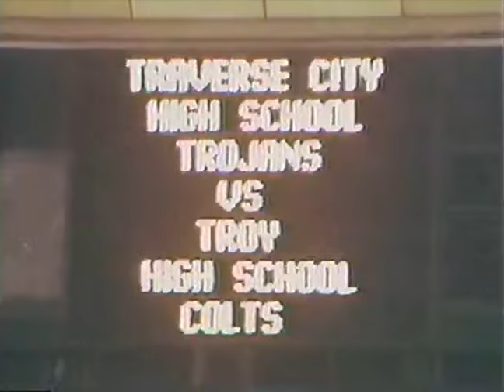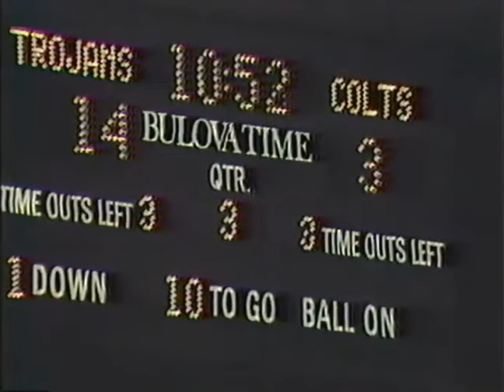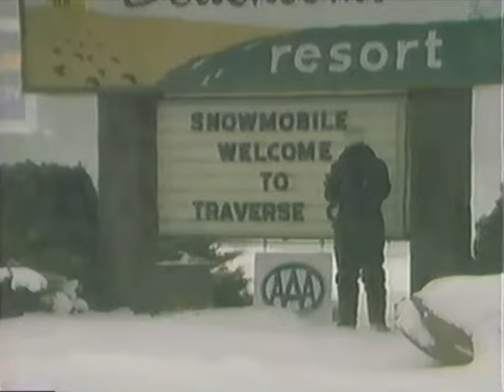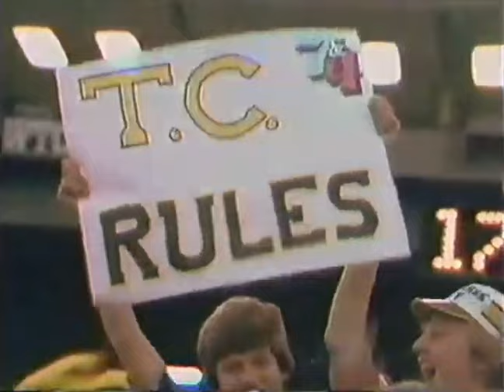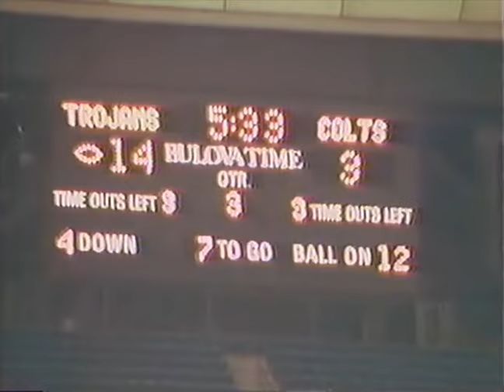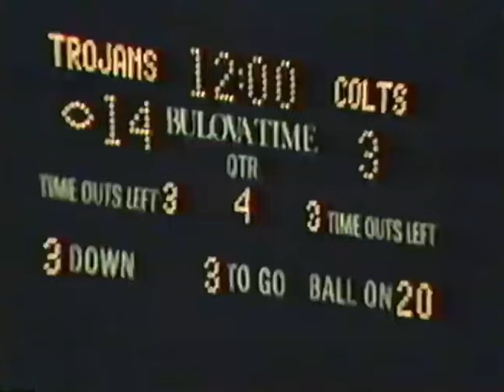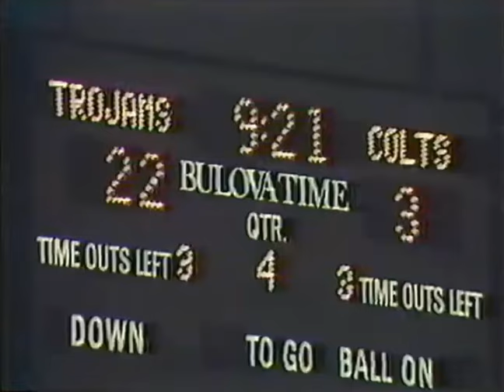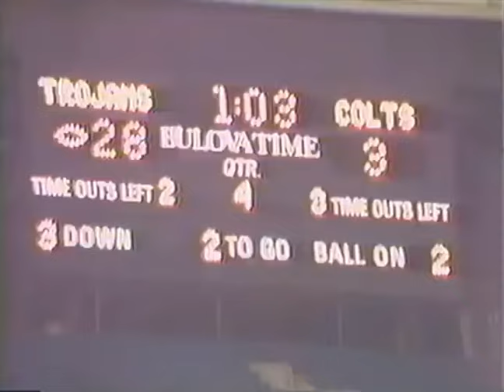1985 Traverse City Trojans High School Football State Championship TV Special from Channel 7 & 4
December 1985

Interviews with ...
Jim Ooley
Cathy Ritola
Sue Ooley
Nancy Ooley
Doug Lautner
Marie Lautner
Cletus Lautner
Tony Olson
Nancy Olson
Scott Olson
Chris Hathaway
Diane Hathaway
Larry Hathaway
Missy Goddard
John Campbell
Mimi Spaulding
Robin Lake
Channon Jordan
Sylvia Burns
Jeff Keller

Jeff Grayson ... Writer, Narrator, Photographer and Director
Paul Minster ... Producer, Editor and Photographer
Steve Cook ... Music
Dave Walker ... Photographer